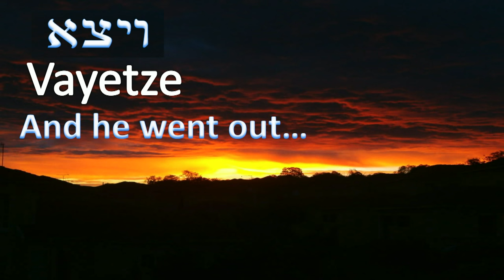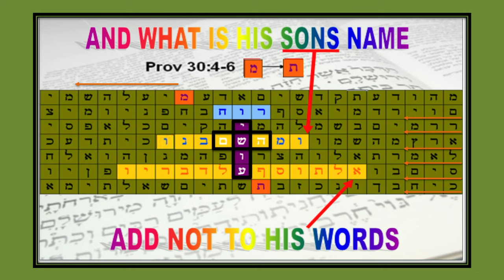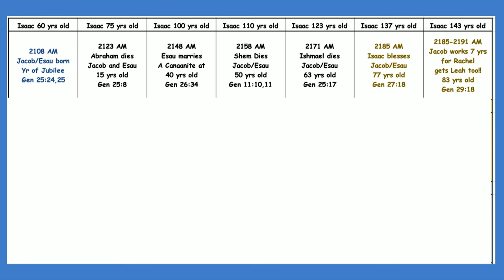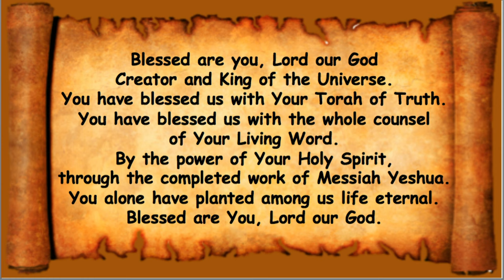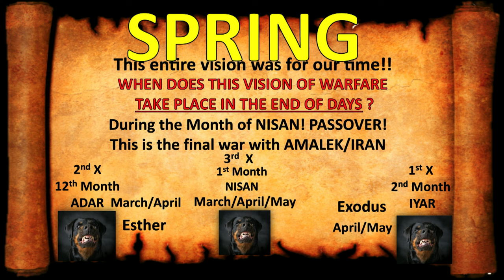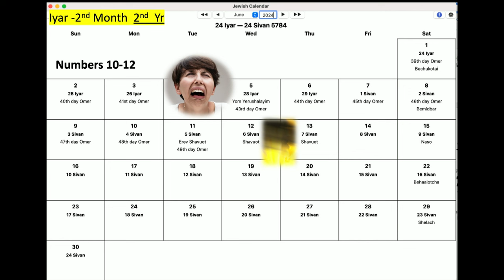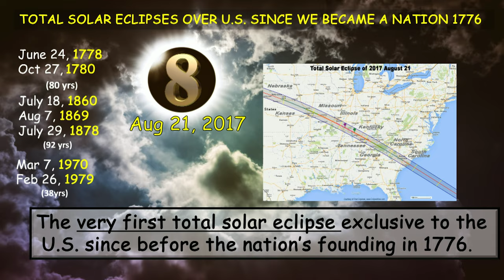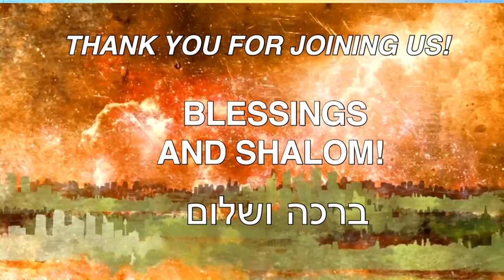Суббота, 25 ноября 2023 г.: Вайетце (и он вышел)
Бытие 28:1
ВАЙЕЦЕ – «И он вышел»
Быт. 28:10–32:3 / Ос 12:13–14:10 / Иоанна 1:41–51.
И призвал Исаак Иакова и благословил его, и заповедал ему и сказал: не бери себе жены из дочерей Ханаанских;
Бытие 28:10-11
Иаков же вышел из Вирсавии и пошел в Харран, и пришел на [одно] место, и [остался] там ночевать, потому что зашло солнце. И взял [один] из камней того места, и положил себе изголовьем, и лег на том месте.
Бытие 28:12-13
И увидел во сне: вот, лестница стоит на земле, а верх ее касается неба; и вот, Ангелы Божии восходят и нисходят по ней. И вот, Господь стоит на ней и говорит: Я Господь, Бог Авраама, отца твоего, и Бог Исаака. Землю, на которой ты лежишь, Я дам тебе и потомству твоему;
Притчи 30:4
Кто восходил на небо и нисходил? кто собрал ветер в пригоршни свои? кто завязал воду в одежду? кто поставил все пределы земли? какое имя ему? и какое имя сыну его? знаешь ли?
От Иоанна 3:13
Никто не восходил на небо, как только сшедший с небес Сын Человеческий, сущий на небесах.